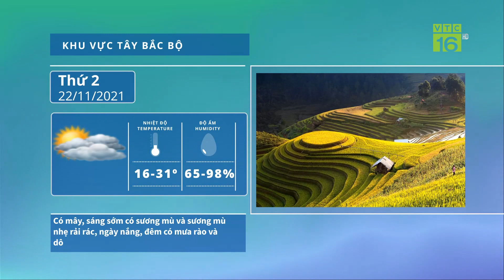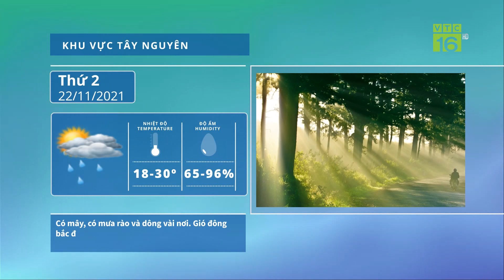Thời tiết 22/11/2021 | Không khí lạnh tràn về gây mưa tại Bắc Bộ và Thanh Hoá | VTC16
VTC16 | Do ảnh hưởng của rãnh áp thấp bị nén bởi không khí lạnh nên từ đêm 21/11, bộ phận không khí lạnh này sẽ ảnh hưởng đến các tỉnh vùng núi Bắc Bộ; từ sáng sớm 22/11 ảnh hưởng đến các nơi khác ở Bắc Bộ, sau đó ảnh hưởng đến Bắc Trung Bộ và Trung Trung Bộ. Từ ngày 22/11, Bắc Bộ trời chuyển rét, vùng núi có nơi rét đậm với nhiệt độ thấp nhất 10-13 độ C, vùng núi cao dưới 8 độ C.